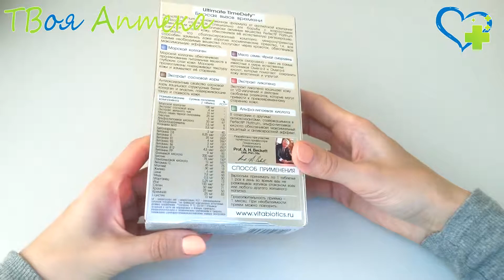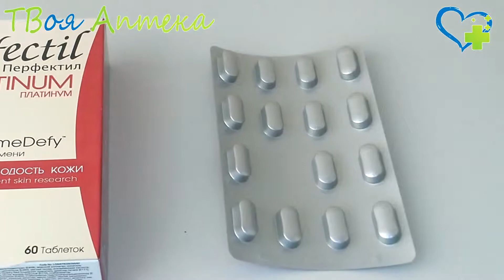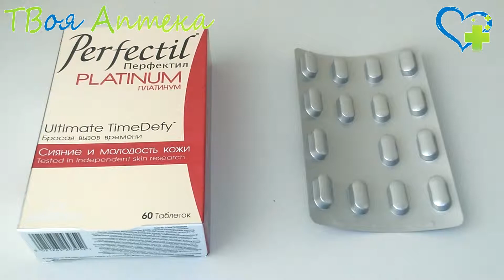Перфектил Платинум (Perfectil Platinum) показания, описание, отзывы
Область применения
Взрослым по 1 таблетке в день во время еды. Продолжительность приема - 1 месяц. При необходимости прием можно повторить.

Не является лекарством.

Противопоказания
Индивидуальная непереносимость компонентов, беременность, кормление грудью. Перед применением рекомендуется проконсультироваться с врачом.
Применение при беременности и в период лактации
Противопоказан при беременности, в период лактации.

❤️ Внимание!